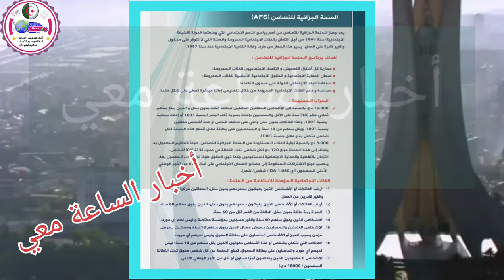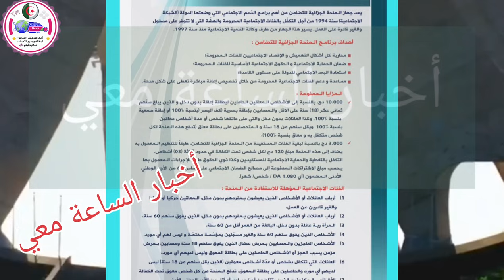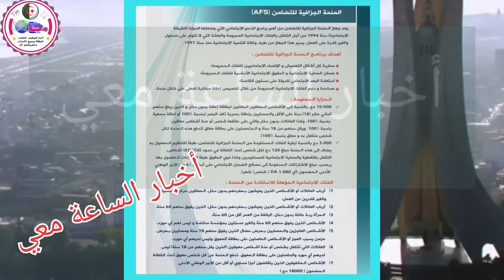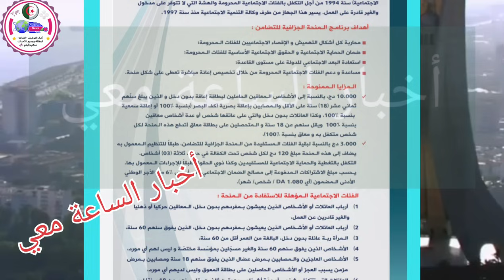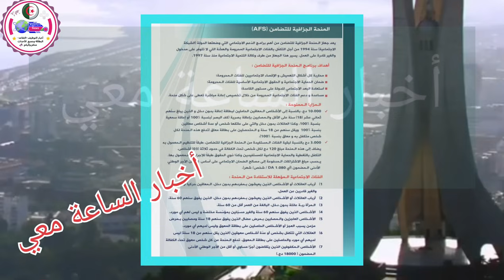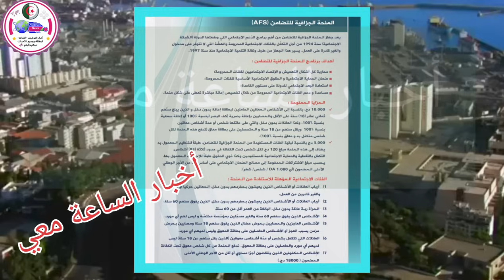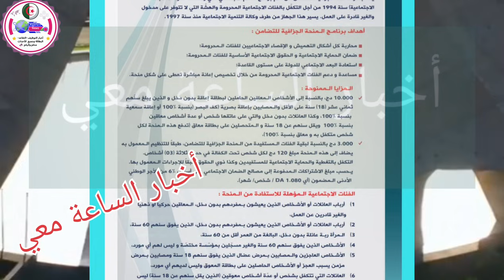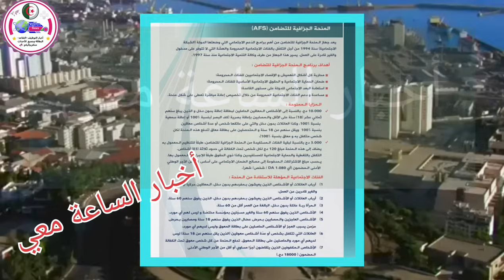هام منحة المراة الماكثة في البيت 2025: الشروط والفئات المعنية للاستفادة من المنحة الجزافية للتضامن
التمكين_الاقتصادي المرأة_العربية فرص_عمل اخبار_الساعة_معي الجزائر news اكسبلور هام منحة المراة الماكثة في البيت 2025: الشروط والفئات المعنية للاستفادة من المنحة الجزافية للتضامن
في هذا الفيديو، نستعرض تفاصيل **منحة المرأة الماكثة في البيت 2025**، التي تهدف إلى دعم النساء وتعزيز دورهن في المجتمع. سنناقش الشروط اللازمة للاستفادة من هذه المنحة والفئات المستهدفة، بالإضافة إلى كيفية التقديم والإجراءات المطلوبة.

- شروط الاستفادة من المنحة.
- الفئات المعنية بالمنحة.
- كيفية التقديم والخطوات اللازمة.
- أهمية هذه المنحة في دعم النساء والأسر.

انضم إلينا لتكتشف المزيد حول هذه الفرصة المهمة وشارك الفيديو مع من تعتقد أنهن بحاجة لمعلومات حول هذه المنحة!